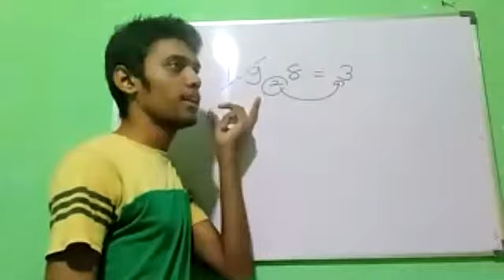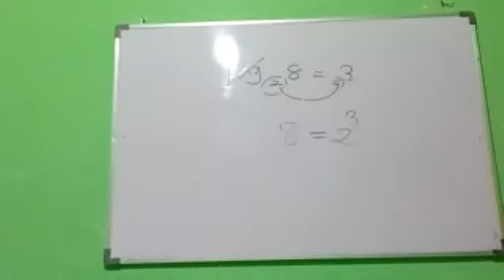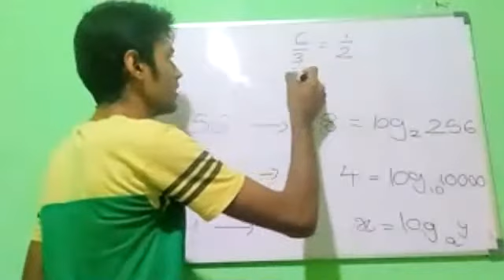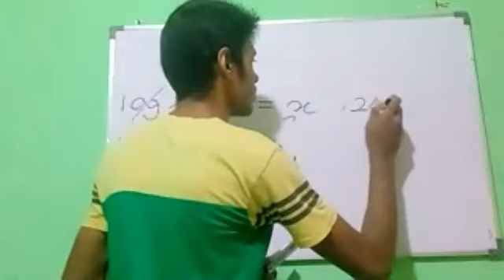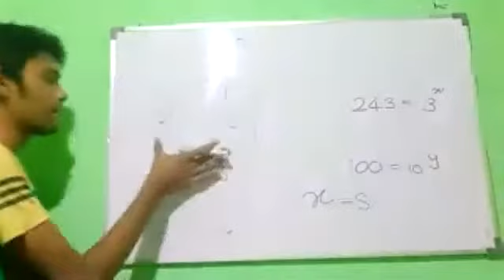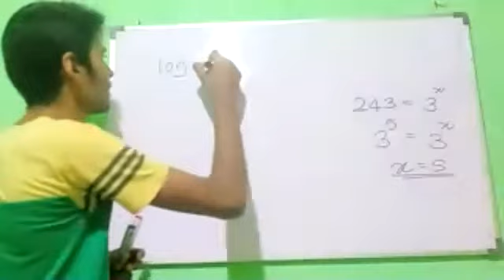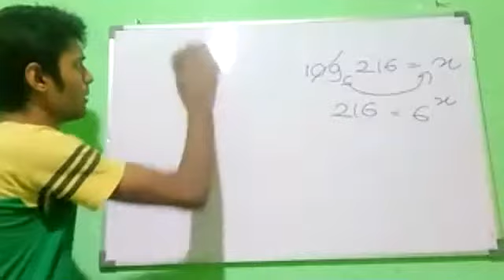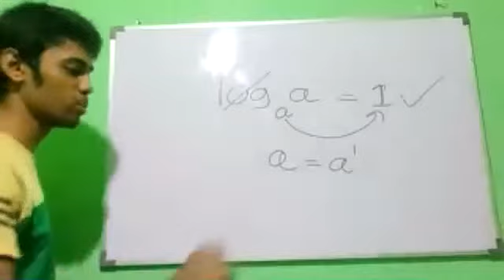ලගුඝණක part 02